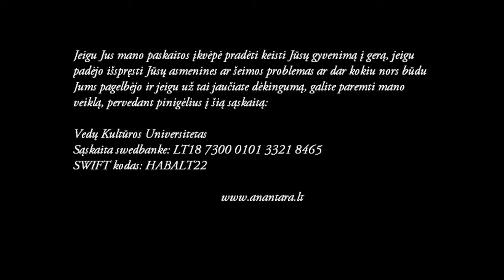Anantara Das - Kaip aš gimstu šiame pasaulyje? - 2016.12.18(Vilnius)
Jeigu Jus mano paskaitos įkvėpė pradėti keisti Jūsų gyvenimą į gerą, jeigu padėjo išspręsti Jūsų asmenines ar šeimos problemas ar dar kokiu nors būdu Jums pagelbėjo ir jeigu už tai jaučiate dėkingumą, galite paremti mano veiklą, pervedant pinigėlius į šią sąskaitą:
Vedų Kultūros Universitetas
Sąskaita swedbanke: LT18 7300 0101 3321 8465
SWIFT kodas: HABALT22